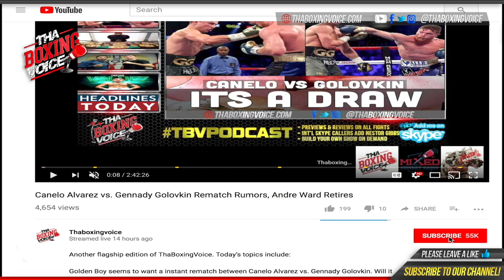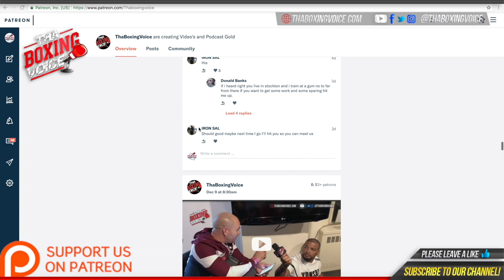🔥Deontay Wilder Sparring Partner🥊Michael Polite Coffie Talks New Contract and Back Story